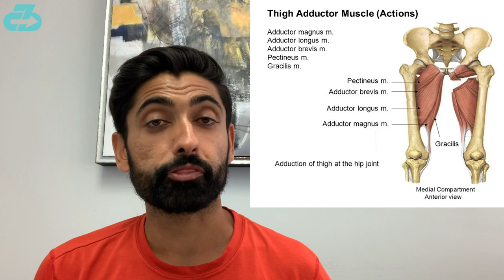Expert Explains Trent Alexander Arnold Groin Injury & Timeline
Liverpool injury expert Dr. Raj, DPT explains Liverpool RB Trent Alexander Arnold groin (adductor) injury including key return timeline indicators and why the club taking a cautious approach is the right move | Expert Explains Trent Alexander Arnold Groin Injury & Timeline  | Liverpool injury analysis

For reference, I’m a DPT (Doctor of Physio), sports scientist, researcher, youth football (soccer) coach, mindfulness enthusiast and owner of 3CB Performance —providing sports medicine, performance, and mindfulness services online and in-person at clinics in West LA and Valencia, CA.

Here’s a table of contents:
- 0:00 What happened
- 0:25 Return timeline
- 0:59 Cautious approach
- 1:12 Outro